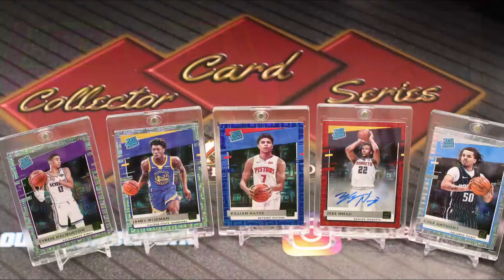CCS Pod | Hobby Misconceptions Debunked Vol.1.... + 2021 NFL Prestige Value Rip/HEROES🔥| HuntinSzn🏈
Today's episode of the Card Collector Series Podcast centers around "Hobby Misconceptions Debunked". + I finish the show by opening a 2021 NFL Prestige Value Pack with a surprise HIT.

- OR -

- OR -